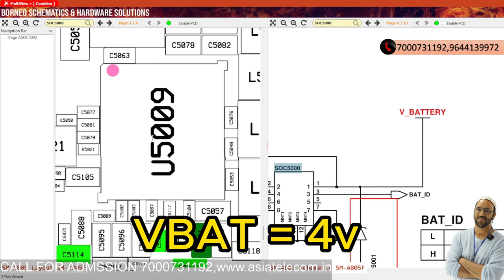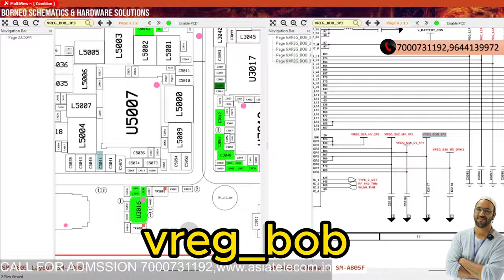शुरु के 5 Min में DEAD MOBILE FAULT FIND कैसे करे ( सभी तकनीशियन के लिए विशेष video )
CPU mobiletraininginstitute asiatelecom Skll fresher students -शुरु के 5 Min में DEAD MOBILE FAULT FIND कैसे करे ( सभी तकनीशियन के लिए विशेष video )

101% Guarantee Hand Skill + Chip Circuit Base Experience Institute

✅BUY BOOK
Hardware & Software - single click buy